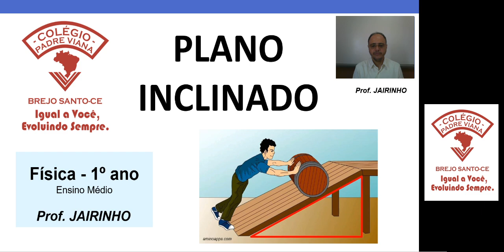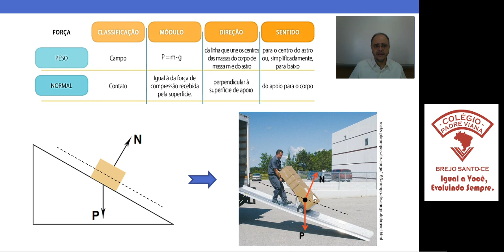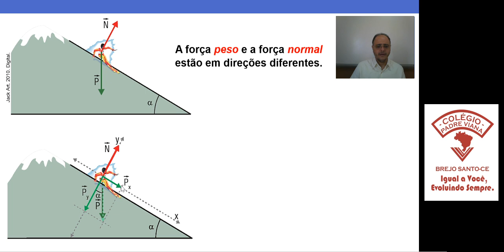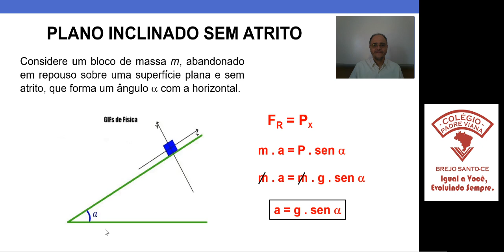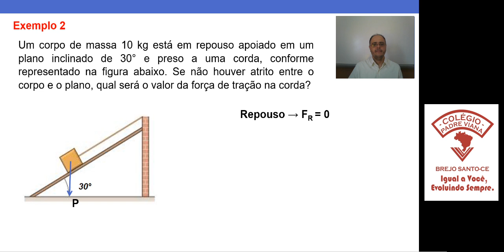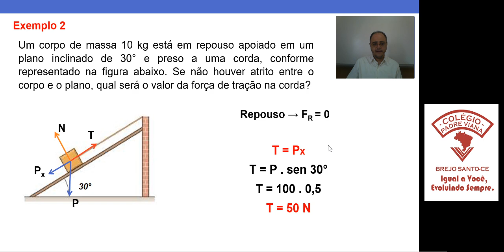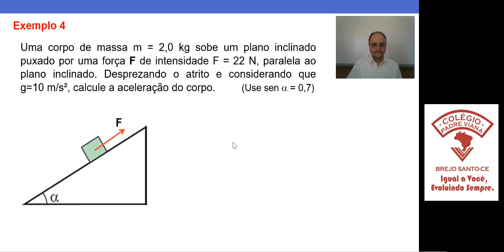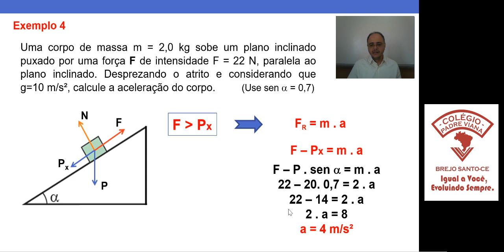FÍSICA - 1° MÉDIO - PLANO INCLINADO SEM ATRITO - PROF. UBIRAJARA CRUZ